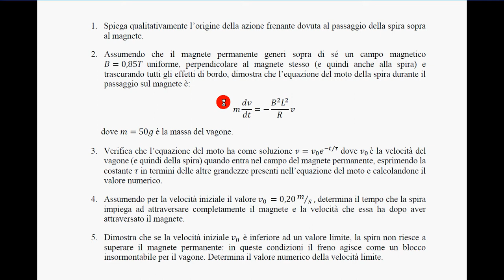trenino freno magnetico (simulaz esame stato) 8